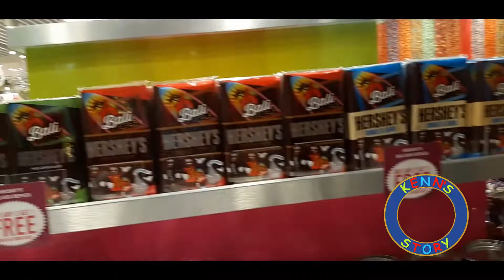BERKUNJUNG KE CANDYLICIOUS BELI PERMEN DAN COKLAT SEPUASNYA || KENN’S STORY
Masih Edisi Di rumah aja yah guys,,,
Sebelum stay at home diberlakukan, tahun 2019 kenn liburan sama keluarga, kenn mau bagiin pengalaman kenn waktu berkunjung ke Candylicious bali teman – teman, wow bisa beli permen dan coklat sepuasnya teman – teman dengan berbagai macam jenis dan merk
Asal setelah makan permen dan coklatnya jangan lupa sikat gigi yah teman - teman
Jadi kangen liburan..hehehehehehe
Biar ga penasaranYuk kita saksikan video nya teman – teman.
Always stay at home dan stay healty yah
Link video :
candylicious orchard road
candylicious puzzle
candylicious popcorn
candylicious philippines
candylicious price
candylicious products
candylicious palette
candylicious penang
candylicious pavilion
candylicious qatar
candylicious quotes
candylicious resorts world sentosa singapore
candylicious resorts world sentosa singapore singapura
candylicious randolph
candylicious randolph nj
candylicious riyadh
candylicious rocomamas
candylicious retail (pty) ltd
candylicious rhinestone boots
candylicious seminyak village
candylicious sentosa
candylicious singapore locations
candylicious singapore airport
candylicious singapore outlets
candylicious sentosa island
candylicious target
candylicious teddy bear
candylicious takashimaya singapore
candylicious takashimaya
candylicious tangerang
candylicious translate
candylicious tanger
candylicious texture pack
candylicious uae
candylicious uk
candylicious uae online
candylicious usa
candylicious universal studios singapore
candylicious unicorn
candylicious unboxing
candylicious uae branches
candylicious wiki
candylicious world
candylicious website
candylicious walmart
candylicious wikipedia
candylicious world dubai
candylicious wedding
candylicious world square
candylicious instagram
candylicious_x
candylicious yas mall abu dhabi
candylicious new york
candylicious dubai youtube
candylicious 1000 piece puzzle
candylicious 1 utama
candylicious 134 nordre fasanvej frederiksberg 2000 dk
candylicious 12
candylicious 16
candylicious 11
candylicious 2 resource pack
candylicious 2000 frederiksberg
minecraft candylicious 2
candylicious_20
candylicious 2
omg series 2 candylicious
lol series 2 candylicious
candylicious terminal 3
candylicious dubai terminal 3
candylicious 50
cube 9 candylicious

candylicious chile
candylicious cali
candylicious cape town
candylicious denpasar
candylicious dubai
candylicious dubai mall
candylicious dubai airport
candylicious di singapura
candylicious dubai online shopping
candylicious dallas
candylicious delhi
candylicious formby
candylicious family
candylicious fashion doll
candylicious facebook
candylicious frederiksberg
candylicious franchise
candylicious franchise cost
candylicious food truck
candylicious grand west
candylicious gummi bears
candylicious gowns
candylicious gold reef city
candylicious gls
candylicious grand west prices
candylicious grand west cape town
candylicious gill capital
o.m.g. candylicious
o.m.g. candylicious fashion doll
candylicious halal
candylicious head office
candylicious hair
candylicious houston closing
candylicious hiring
candylicious houston tx
candylicious haymarket